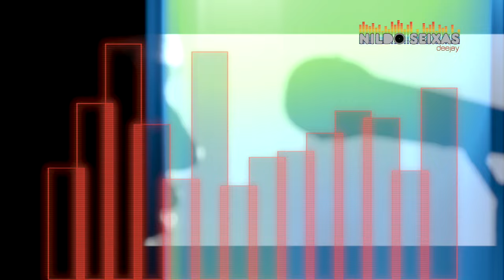Taio Cruz - I Can Be (Digital Dog Club Mix)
Singer and songwriter. Started out as an R&B and pop artist, then became one of the most prominent figures of the eurodance revival starting in the late 2000's.